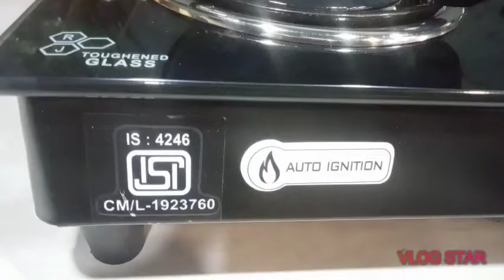SUNSHINE AUTO 🔥 IGNITION chulla FORGED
RJ toughened glass auto lighter on simply slib up auto lighter short then burner fire hit up good looking sunshine easy cleaning glass shine price 5k